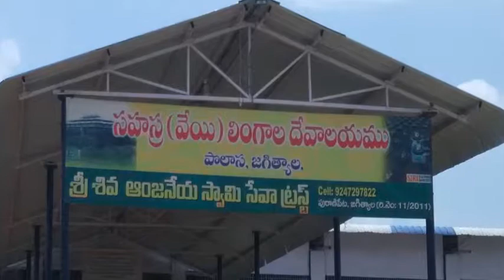Sahasra Lingaala Devalayam, Polasa, Jagityala || MAHE ON || BODDU MAHENDER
సహస్ర/వేయి లింగాల దేవాలయం, పొలాస, జగిత్యాల